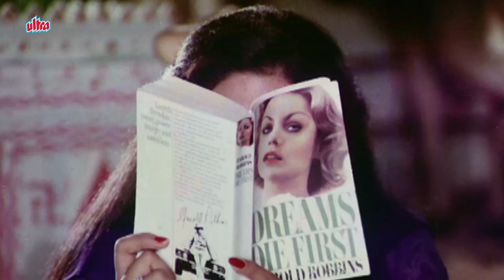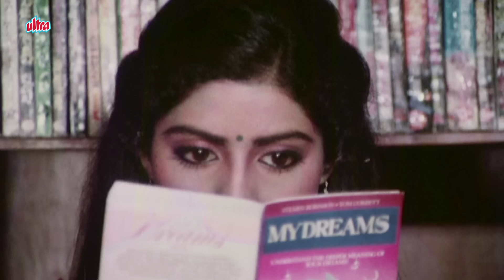एक खाना भेजती है तो दूसरी प्यार करती है किसे शादी करू? | जीतेन्द्र का मज़ेदार सीन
Film: Suhagan
Director: Kovelamudi Raghavendra Rao
Story by: Panchu Arunachalam
Cast: Jeetendra, Sridevi, Padmini Kolhapure, Tanuja, Shakti Kapoor
Music Director : Bappi Lahari

Synopsis :
Janki leaves her husband and children and elopes with Murli after getting bored of her married life. However, she faces an unexpected turn of events when he commits suicide.